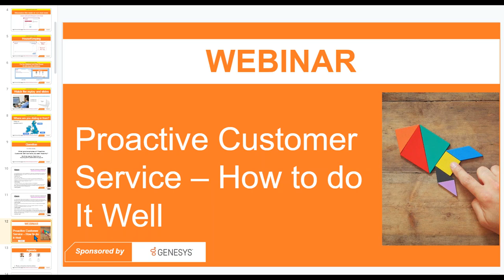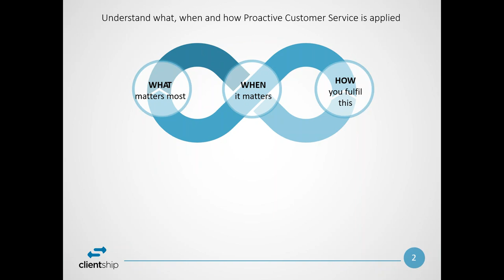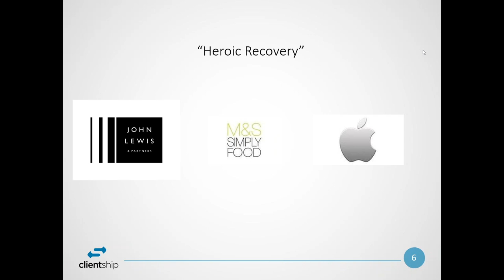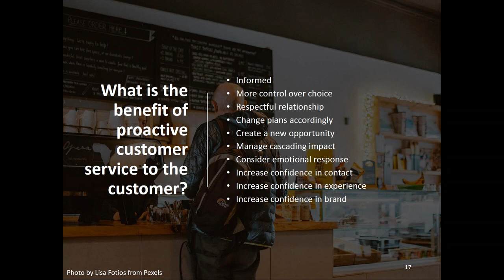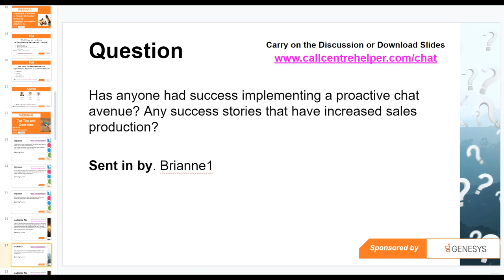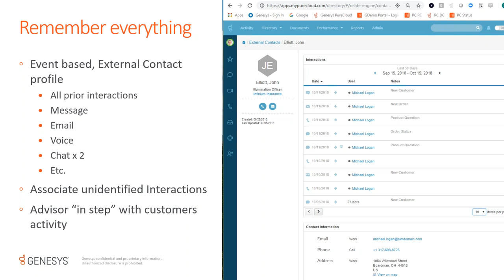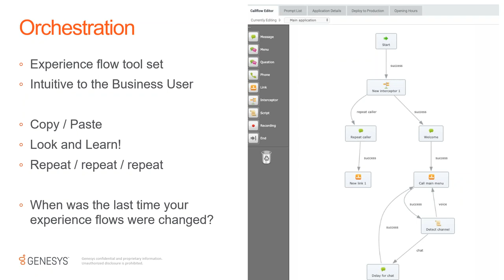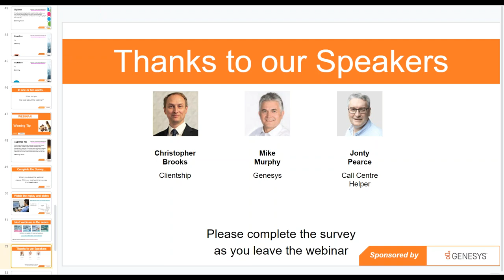Call Centre Helper - Webinar Replay: Proactive Customer Service - How to do It Well